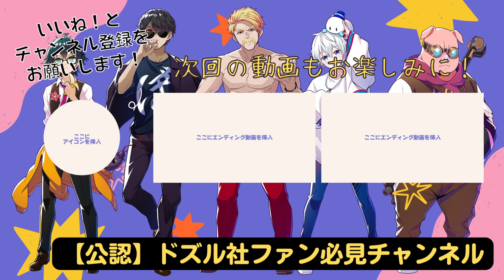✂️おらふくんの間違いに視聴者さんが素早くツッコミ！【ドズル社切り抜き】【ドズル/ぼんじゅうる/おおはらMEN/おんりー/おらふくん/たいきち】